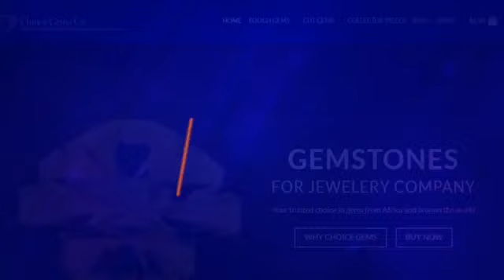Choice Gems Co - Ethically sourced engagement sapphires and other gems!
Choice Gems Co provides ethically sourced engagement sapphires and other high-end gemstones from Africa and around the world...for jewelers, collectors, investors, brides and grooms! or simply send an email to